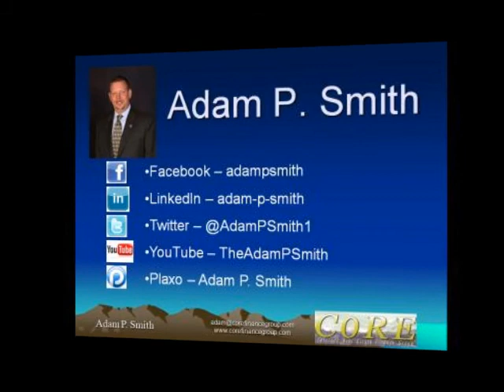Be Like Chuck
Weekly Video Tip for REALTORs® on Zero Cost Marketing and Contact Management for a Repeat and Referral Business